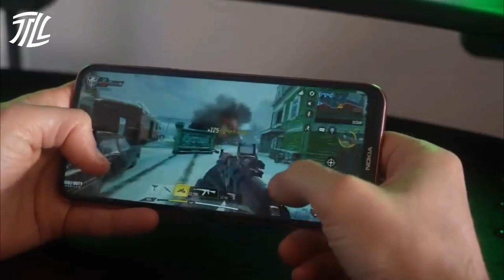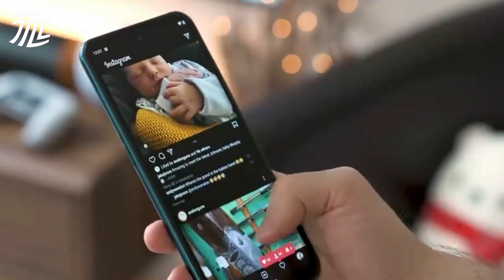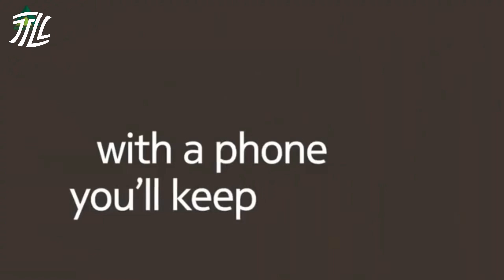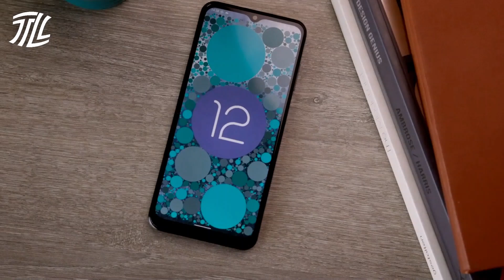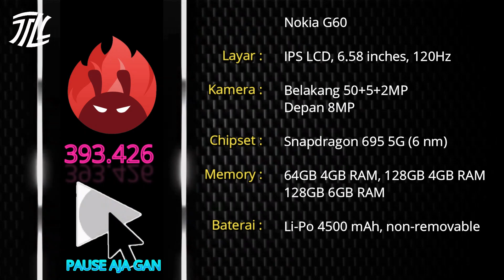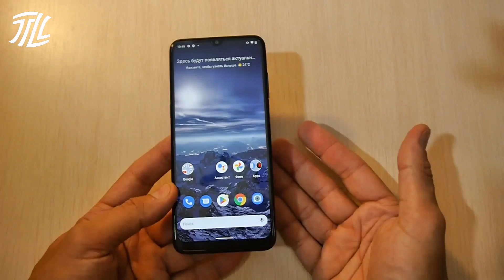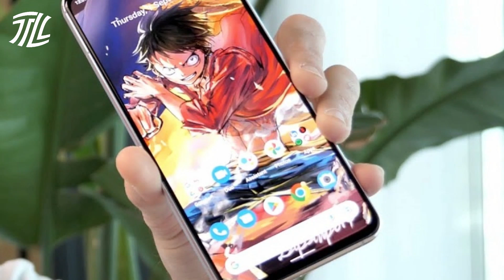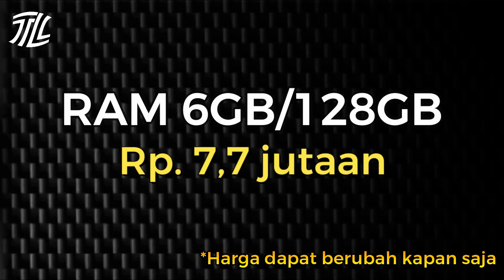5 HP Nokia 5G terbaru 2022 dan harganya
Daftar HP Nokia 5G terbaru beserta harganya. Nokia juga tidak mau kalah ternyata Nokia juga memiliki HP yang sudah menggunakan jaringan 5G.

Link pembelian/cek harga:
HP no 5: